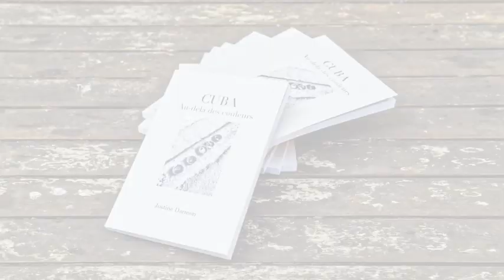Cuba, au delà des couleurs... par Justine Darmon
"Cuba, au delà des couleurs…
Livre aux Editions "Les Bains Révélateurs"
120p (16,5 *24 cm) : 25€ + frais de port
"Lorsque le voyageur désorienté débarque à La Havane, c’est la tête pleine de cartes postales en couleur. Confronté à la réalité, l’étranger doit ranger ses clichés. Justine Darmon vous invite à un parcours rare et singulier. Dans une succession de tableaux typiques, l’artiste révèle l’âme de Cuba. Plongée en monochromie.
Chaque mur, chaque ride, chaque paysage, chaque rire réveille les refrains populaires. Comme un air de guajira, de trova, de música campesina. A la fin du chemin, sur cette terre devenue familière, c’est étonné que le visiteur réalisera s’être retrouvé. La promesse d’un inévitable retour."
Yannick Le Maintec, auteur du blog “Le jazz et la salsa” – Le Monde

Baroque, tropicale et paradoxale, Cuba m’a semblé figée dans une autre époque. J’ai voulu montrer ce qui m’a touché dans ce pays hanté par les contradictions : pays de traditions dont la pauvreté est une des conséquences de 30 ans d’embargo, dont le peuple fier et révolutionnaire, ne cesse de combattre, de travailler, de se souvenir, mais aussi de rire, de chanter, de danser car il conserve la fraîcheur si précieuse de l’enfance. J’ai choisi des images monochromes car les émotions provoquées par la beauté du pays et la rencontre de ses habitants vont bien au-delà du kaléidoscope de couleurs solaires qui sont l’image d’Épinal de l’île...
Oui, Cuba a quelque chose d’onirique pour le voyageur mais c’est aussi (surtout) une société où l’âpreté de la réalité n’empêche pas l’espérance.
Ces photographies sont un hommage aux cubains qui, malgré leurs blessures, leurs failles et leur pauvreté forment un peuple dont le sens de l’accueil et la générosité se lit dans les regards graves qui nous touchent au plus profond de nous-même.
Justine Darmon